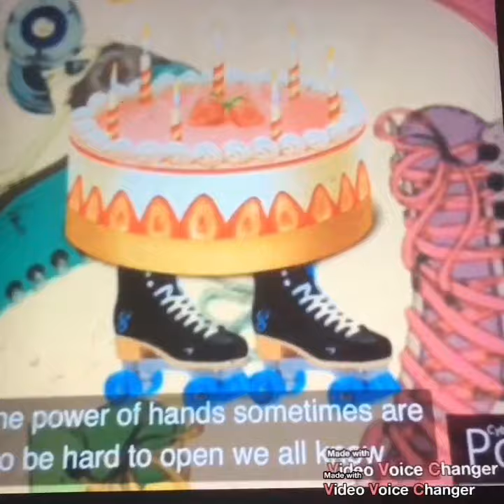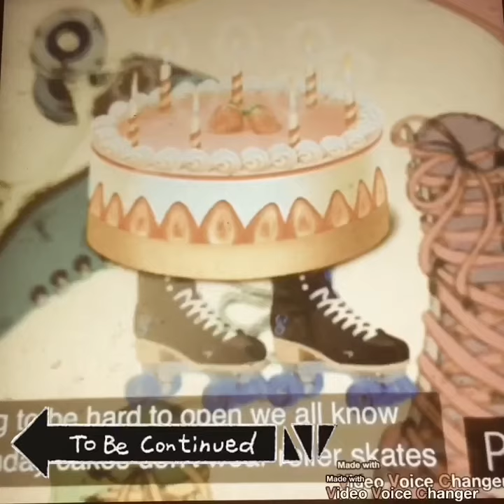Spider-Man’s World RollerSkate Quiz